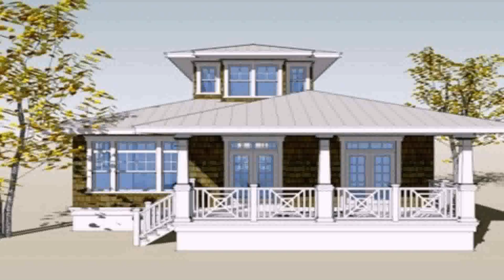Buy Car NY 5% DP